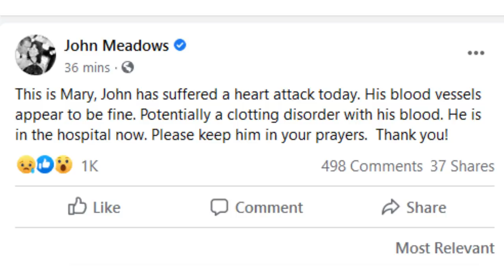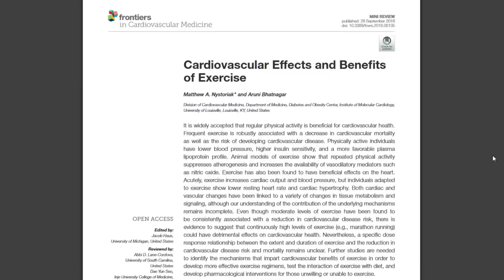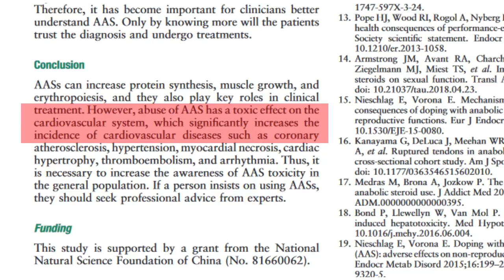John Meadows Has A Heart Attack